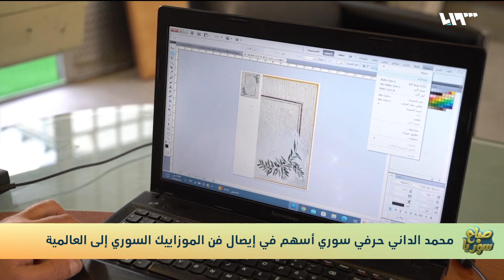حرفي سوري أسهم في إيصال فن الموزاييك السوري إلى العالمية